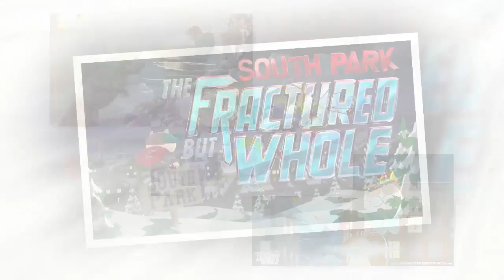South Park: The Fractured But Whole's fart-simulat - TECHNEWS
VIDEO TITLES:  South Park: The Fractured But Whole's fart-simulat - TECHNEWS

Description: South Park: The Fractured But Whole's fart-simulat - TECHNEWS
We already saw Ubisoft's demo for South Park: The Fractured But Whole—in fact, it was less than a month ago. But when I caught wind (ba-dum-tsh) of the fact Ubisoft demoed the game at Gamescom with the Nosulus Rift, an Oculus parody that shoots farts into your nose? Well, of course I had to try it.

So we headed to the Grand Hyatt outside PAX to strap this disgusting gasmask on my face and see what it could do. Turns out, it can make you retch and feel like you want to die! Though perhaps it was my own fault for hammering on the fart button a dozen times in a row to see just how many farts I could endure.

Ubisoft told us that the smell inside the Nosulus Rift is actually known as "Fart No. 3," and it was created by a French parfumier. They also said it had hints of cabbage and chorizo, but that's a bold-face lie: It smelled more like a hoarder's collection of used toilet paper.

And best of all, the scent was conveyed by a liquid that shot from the Nosulus Rift with each press of the X button. Why's that important? Because I have a moustache, and the liquid ended up worming its way into the tender hairs above my lip and tainting it for all eternity. Imagine the Bog of Eternal Stench from Labyrinth, except I willingly put this thing on my face.

Hell, they even had me sign a waiver beforehand. That's when I should've walked away, in retrospect.

Anyway, my loss is your gain in this case. For more thoughts on how South Park: The Fractured But Whole plays, feel free to check out my earlier impressions. Otherwise, enjoy watching me slowly lose the will to live.